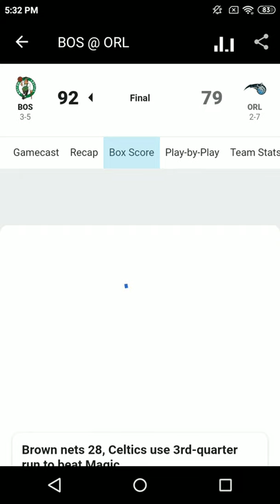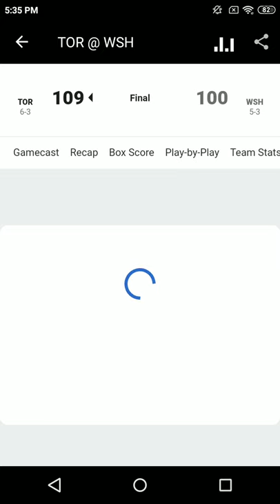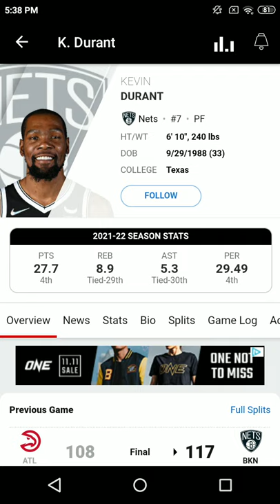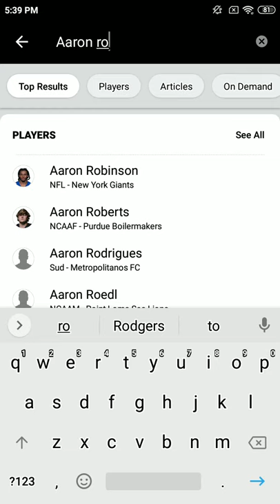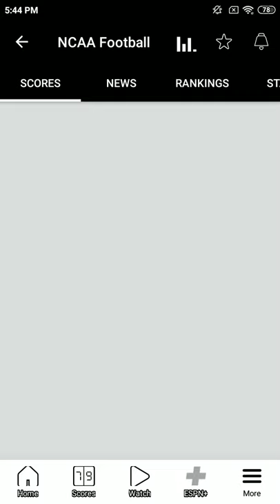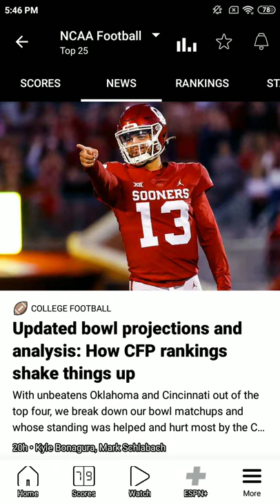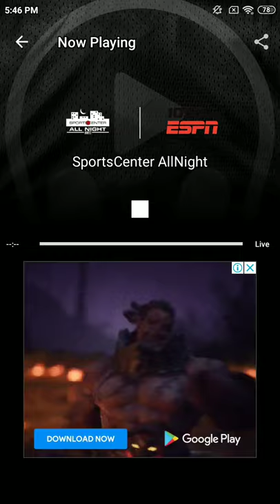Nov 3 2021- SportsCenter All Night-ESPN Radio